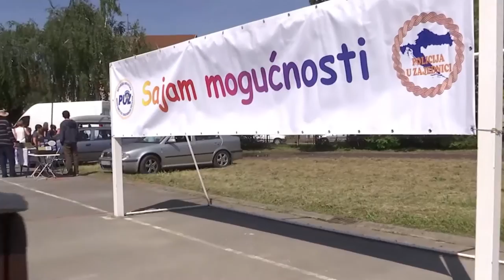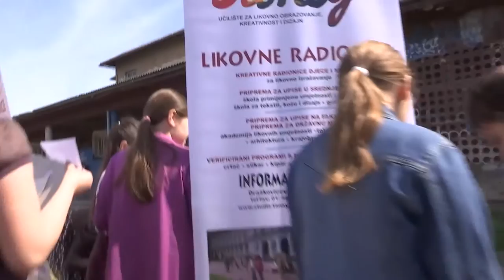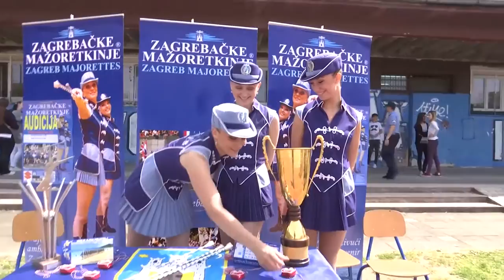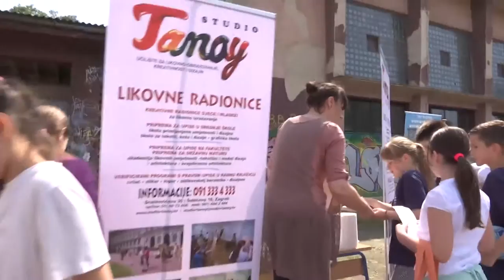"Sajam mogućnosti" 2015. u O.Š. FRAN KRSTO FRANKOPAN (Zagreb)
snimio onako usput: Branko Basko Basarić
Dio događanja u sklopu manifestacije "Sajam mogućnosti" u Osnovnoj školi Fran Krsto Frankopan, 2015. godine a u organizaciji PUZ-a...Smisao je da djeca vide neke od klubova u koje se mogu učlaniti i baviti se nekim aktivnostima u slobodno vrijeme, a ja sam samo malo prošetao kamerom po igralištu i snimao dok je bilo mjesta na kartici :)